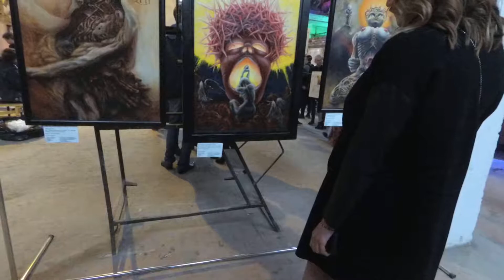Выставка АРТ ПРИХОД.05.05.2018.Exhibition ART PRIHOD.